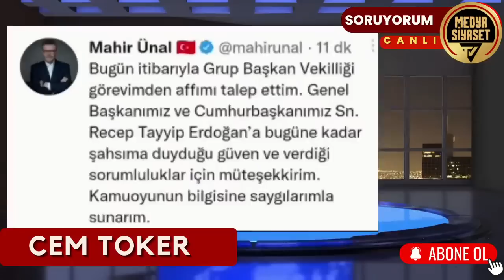Cem Toker - Gündemi Değerlendiriyor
"Cem Toker"

Liberal Demokrat Parti eski Genel Başkanı Cem Toker,
Medya Siyaset Youtube Kanalı'nda -gündemi değerlendirdi.

Toker, ezberleri bozan açıklamalarıyla gündeme dair teorileri çürütüp,
Televizyonlarda kolay kolay duyamayacağınız tespitleriyle
Ezberleri bozmaya devam ediyor.

İyi seyirler.